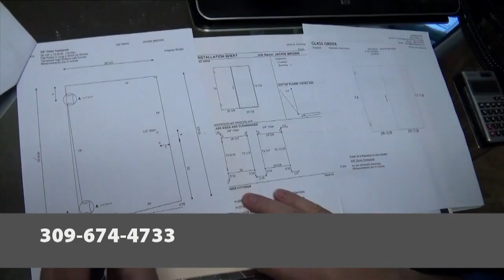Baer Glass Inc